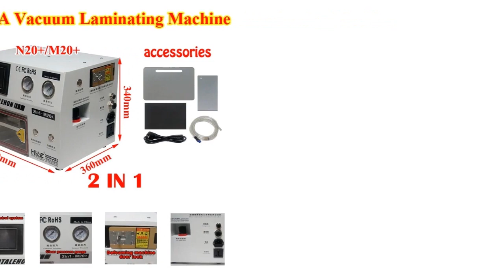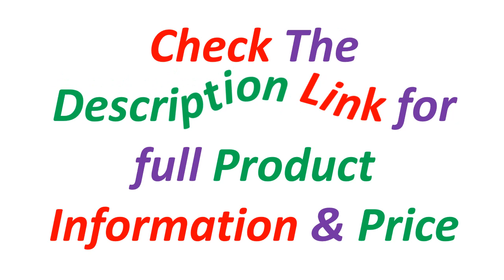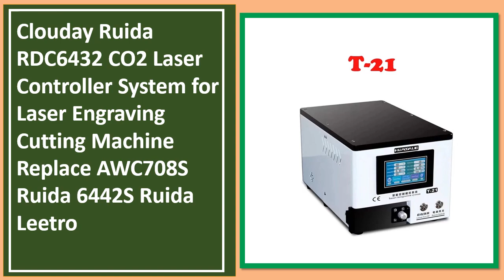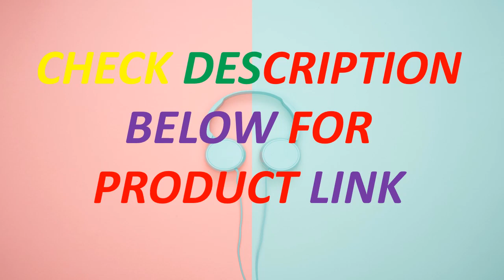Top 5 Best Vacuum Laminating Machines In 2024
Looking for the Best Vacuum Laminating Machine, In this video I have compiled a list of the top 5 Vacuum Laminating Machine in the market. Check Link For Full Product Information.

5. M-Triangel MT-13 MT-16 MT-18 16 inch LCD Screen Laminating Machine Built In Vacuum Pump No Need Air Compressor for Phone Repair

4. 2 in 1 M20 Plus 10 Inches OCA Vacuum Laminator N20+ Mini Laminating Machine with Bubble Removing for LCD Repairing Kit 450W

3. TBK 208M 3 in 1 Mini LCD Screen Vacuum Laminating Machine, Defoaming Bubble Remover, LCD Glass Separating Machine

2. TBK-208M T21 Multifunctional OCA Laminator LCD Separator Bubble Remover Laminating Machine for Mobil Phone Screen Repairing 220V

1. MECHANIC iMark6 2 In1 Automatic Intelligent Vacuum Laminating Machine LCD Bubble Remover Machine For Phone LCD Repair Renovation